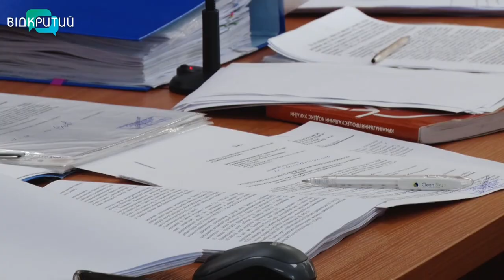Суд обрав запобіжний захід патрульному Єгору Звонкову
Домашній цілодобовий арешт. Суд обрав запобіжний захід патрульному.  При затриманні порушника поліціянт застосував табельну зброю. Від отриманих травм чоловік помер. Після багатогодинного слухання - суддя прийняв рішення.